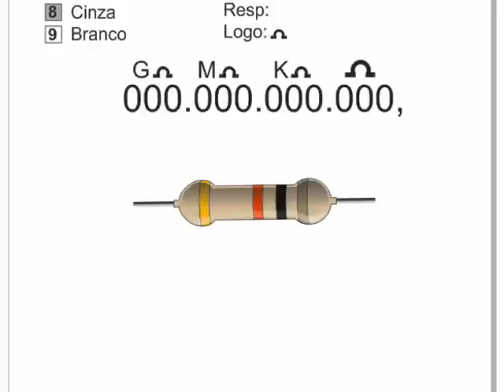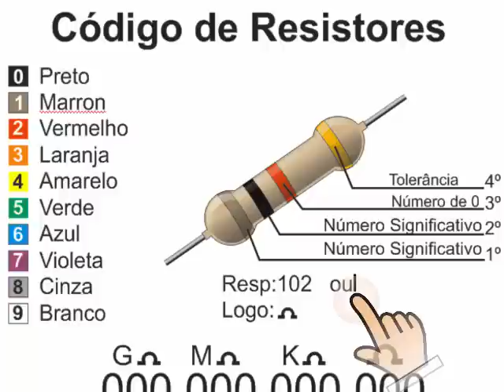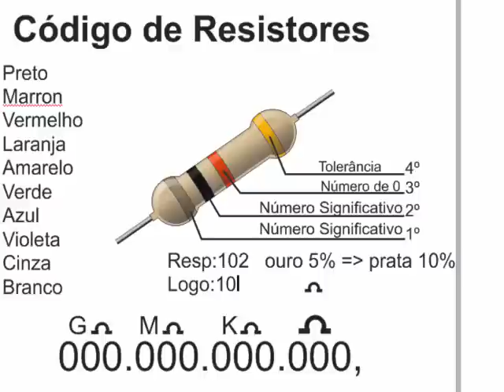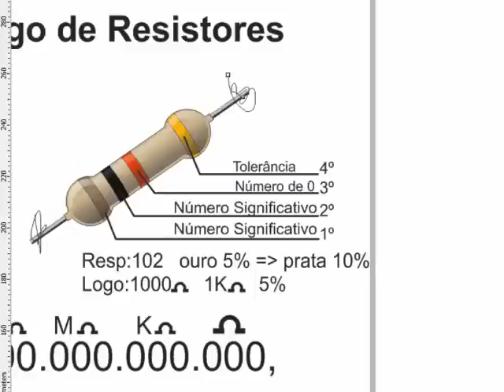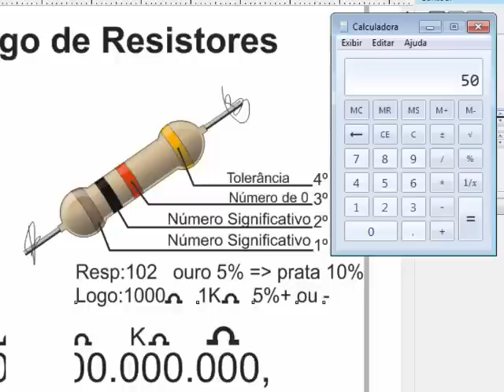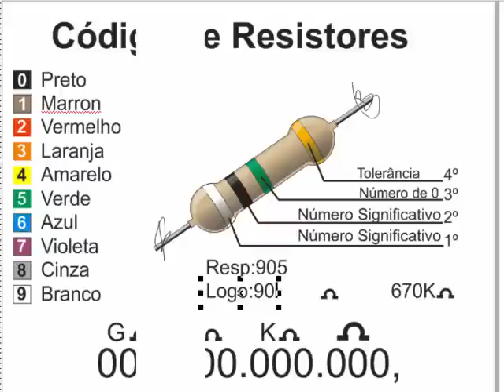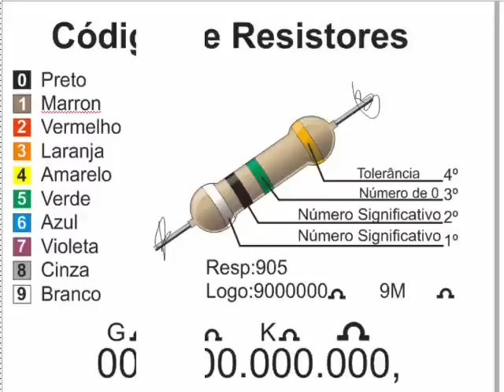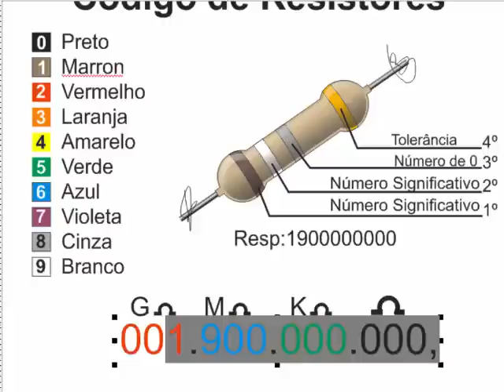Leitura de Resistores e Código de cores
Essa vídeo aula vai ensinar você a ler os valores dos resistores..
Pessoal os 10:10 minutos da reprodução desse vídeo.
cometi um gafe.
Resistor Vermelho + Vermelho + Vermelho = logo 222
Que equivale 2.200 ohms ok
que é o mesmo que 2K2 perfeito.
Não 22K conforme coloquei
Desculpe deslize ... grande abraço.